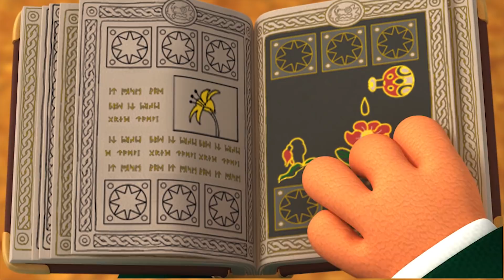Kids animation | I don't want to say goodbye | Pororo's pick | Story for Kids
오늘의 뽀로로 픽!
뽀로로가 추천하는 놓치기 아쉬운 장면BEST5!
이번주 BEST MOMENT! 헤어지기 싫은 순간!